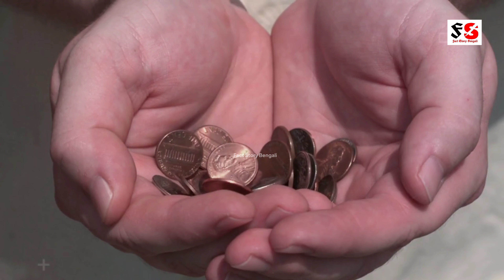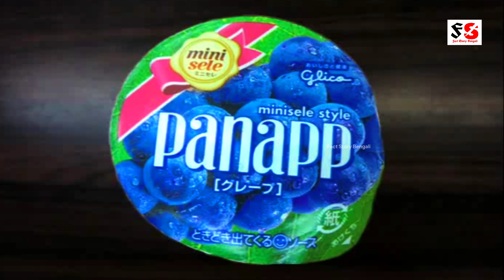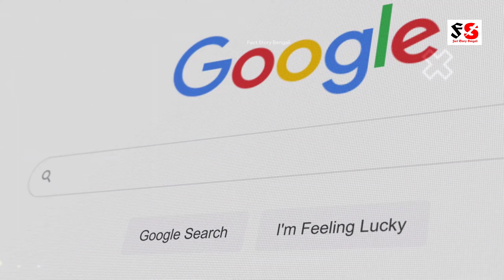World এ প্রত্যেক 1 minute এ কি কি হয় ? | random facts bangla| Fact Story Bengali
World এ প্রত্যেক 1 minute এ কি কি হয় ? | Fact Story Bengali

Hi friends today's video is going to be very interesting facts for us because I'm going to tell it 10 amazing facts in the video. Like What happens in this world every 1 minute? If you know all this in the video, then watch the video completely.